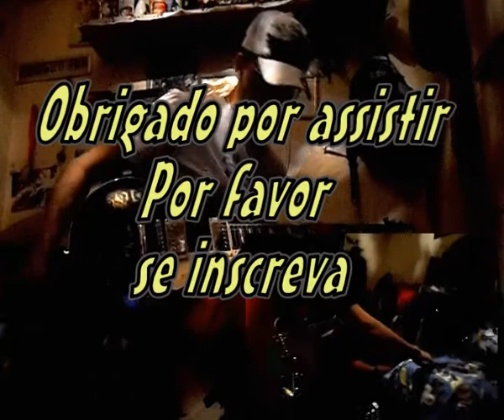Not the same cover - By Icaro Davi e Victor Hugo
Musica do clasico TONY HAWNK PRO SKATER 4